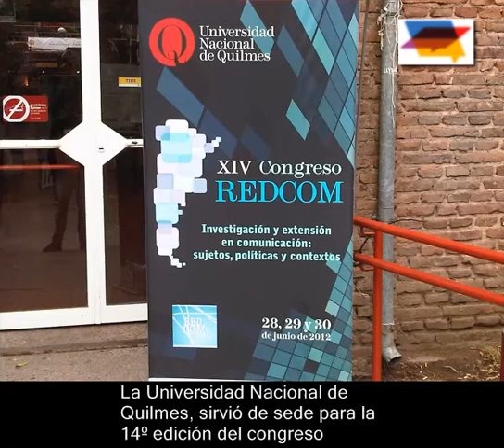Postperiodistas.com - El periodismo: un oficio que se debate entre la ética y los intereses...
Video entrevista para la especialización  Periodismo Digital, Universidad Abierta Interamerica.
Lugar: Redcom 2012 - Universidad Nacional de Quilmes, Bernal, Buenos Aires, Argentina.
Entrevistada: Mariana Mandakovic - Universidad Nacional de Córdoba.